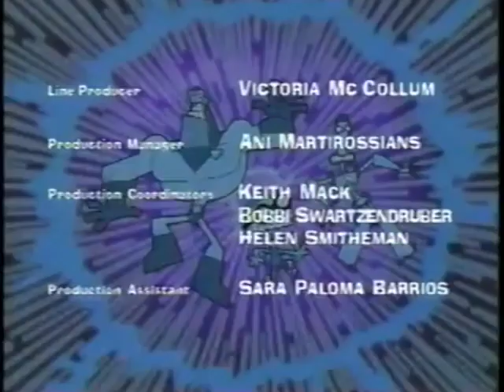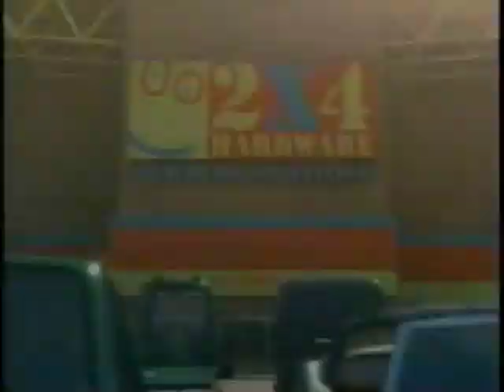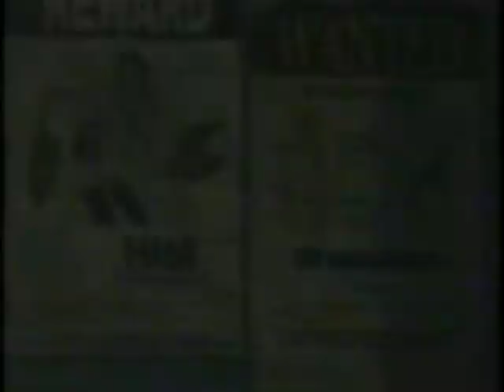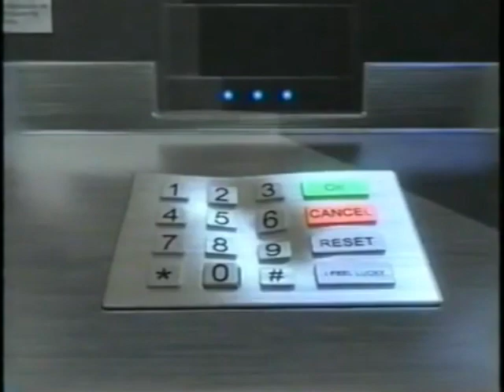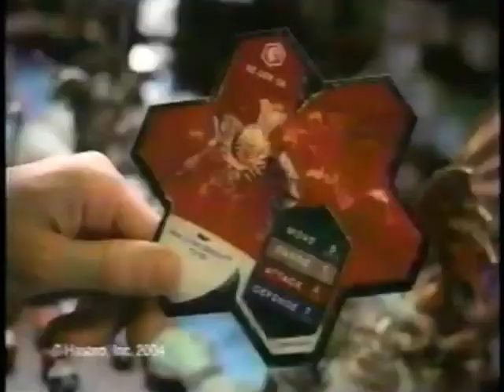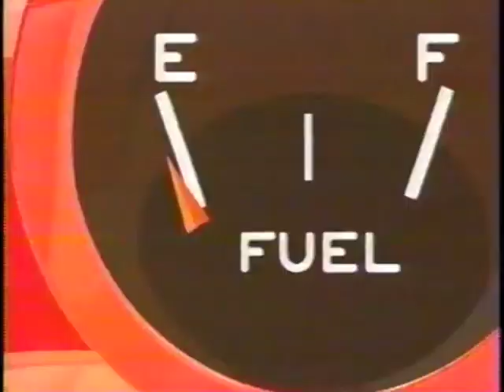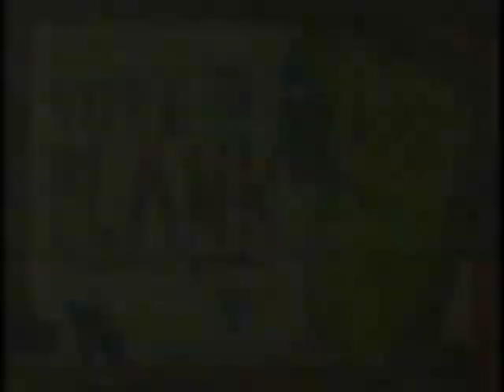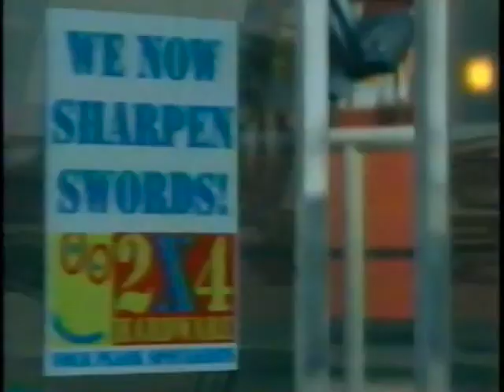Cartoon Network promos & bumpers from October 1st, 2004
Promos aired during about 6 hours of CN programming from the City Era. While there are a few repetitive ads here, this upload also has some of the awesome 2004 Election ads. Kinda wish we had more experimental ads like those tbh, but ah well, no era is perfect.

Contributed by JUSXTREME